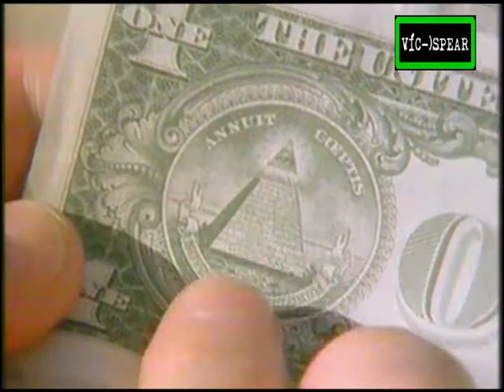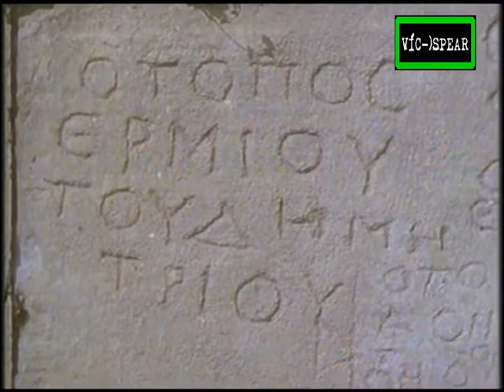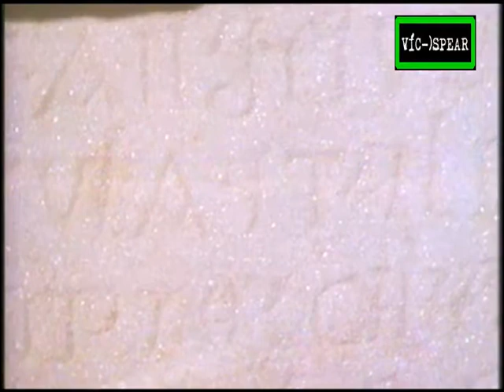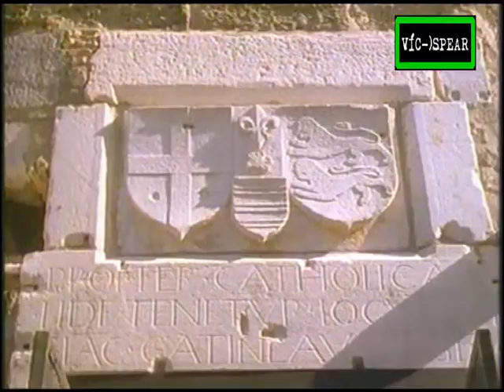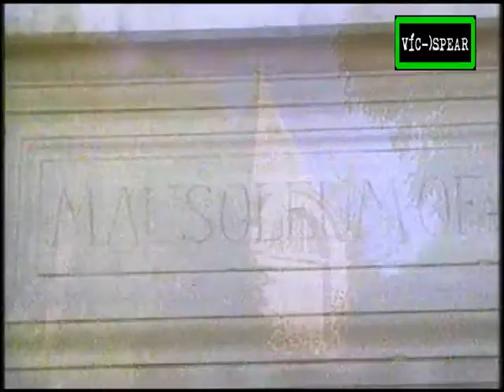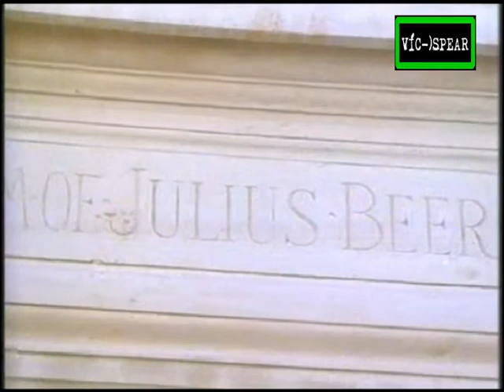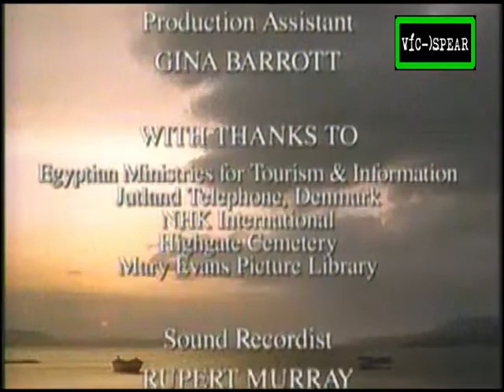Las 7 Maravillas del Mundo: El Metropoli magico - Documental - Español Latino 1994 *Ep.2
‎Aventúrese a los sitios de dos ciudades antiguas creadas por Alejandro Magno.‎

El destacado erudito John Romer nos lleva en un recorrido por las siete maravillas del mundo antiguo.

El director está muestra descubrimientos modernos sobre siete maravillas. Además, contando sus historias y poniéndolas en el contexto cultural. Está describiendo una conexión fluida entre las culturas griega y romana y cómo las culturas bizantina y cristiana se basan en ambas. Este documental contiene varias informaciones nuevas y sorprendentes.

‎Presentado por el autor y arqueólogo John Romer, Siete Maravillas del Mundo viaja de regreso a las antiguas pirámides, jardines colgantes de Babilonia, templo de Artemisa, estatua de Zeus, mausoleo de Halicarnaso, coloso de Rodas y Faros de Alejandría. Vea cada Maravilla reconstruida con animación por computadora y examine los antecedentes históricos de estos monumentos antiguos y las civilizaciones a las que pertenecían.‎

Titulo original:
The Seven Wonders Of The World: The metropolis magic